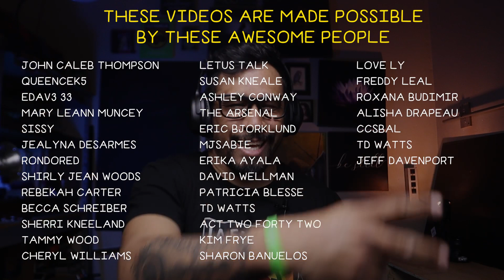Chris Stapleton // You Should Probably Leave Live // Reaction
Today we are listening to another Chris Stapleton song called You Should Probably Leave (LIVE). Enjoy this reaction Familia!

Bio: Leonardo Torres was raised Catholic and left the church at age 18 after being threatened to be kicked out for asking questions about the bible. He identified as an Atheist for 12 years and spent that time actively arguing with street preachers, witnesses and anyone else who brought up religion. At age 30, he had a strong encounter with God that made him drop his Atheist title and he became a free follower of GOD which he calls, "The Great Spirit". Taking God seriously and following Him wherever He leads him, Leonardo started this YouTube Channel reaction to music as a "Non-Christian" musician reviewing Christian music. The music and the stories began to learn more about Christ and considers himself a Student of Christ. Whether that means "Christian" or not is yet to be determined, but this channel is like a lost and found for lost sheep, Leonardo's goal is to create a safe space where God can find those who are yearning for Him. Leonardo wants to remind followers of Christ to love one another as they were commanded. The main theme of this channel is "Spread Love", and that's what we do, we take the love that God has given to us and we spread it to those who need it.